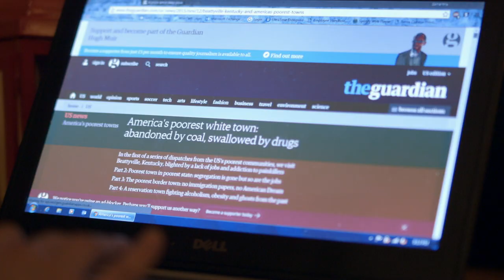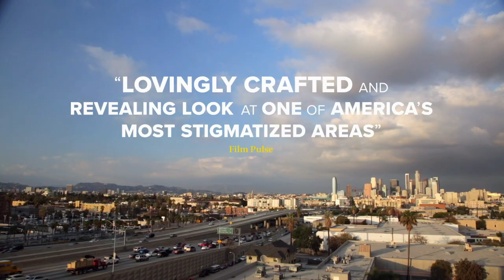HILLBILLY | Official HD Trailer (2018) | DOCUMENTARY | Film Threat Trailers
Since the presidential election, the cultural divide in America has expanded. Stereotyping and slurs are rampant, finger-pointing and name-calling abound. hillbilly goes on a personal and political journey into the heart of the Appalachian coalfields, exploring the role of media representation in the creation of the iconic American "hillbilly," and examining the social, cultural, and political underpinnings of this infamous stereotype.

Featuring bell hooks, Ronny Cox, Billy Redden, Michael Apted, Frank X Walker, Crystal Good, Silas House, Sam Gleaves, Amythyst Kiah. Directed by Sally Ruben and Ashley York and Ashley York.

Will be released on Digital, Cable, and Satellite on January 8, 2019.